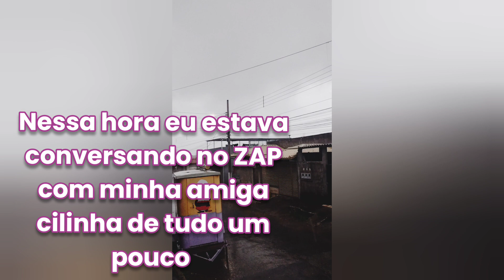⛈️E A CHUVA NÃO PARA... agora veio com pedrinhas de gelo. 😱